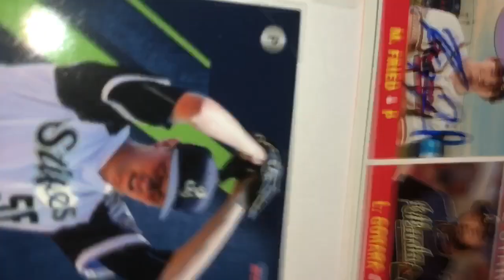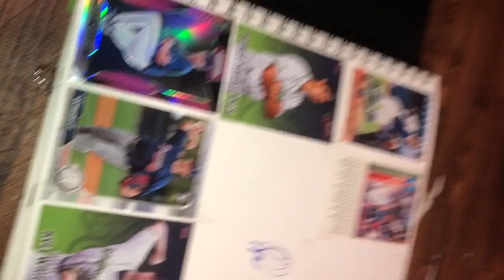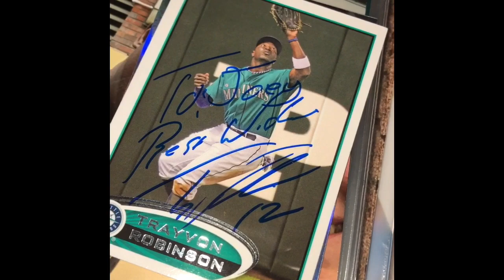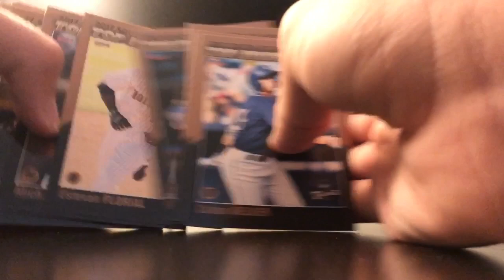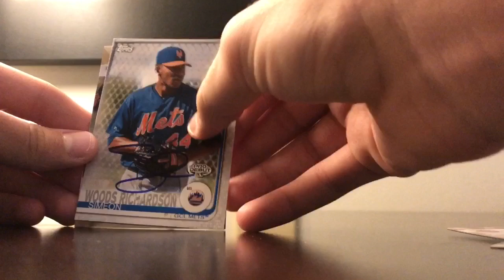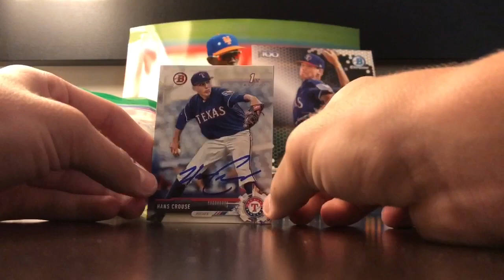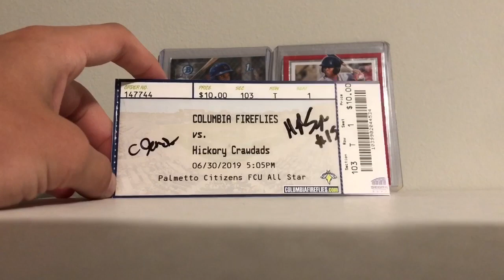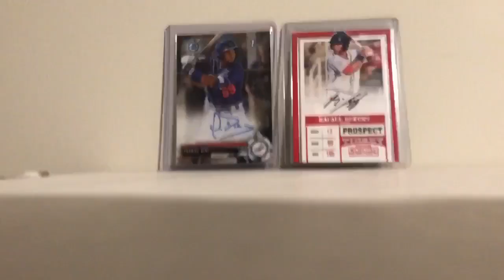Baseball graphing weekend vlog/ip recap